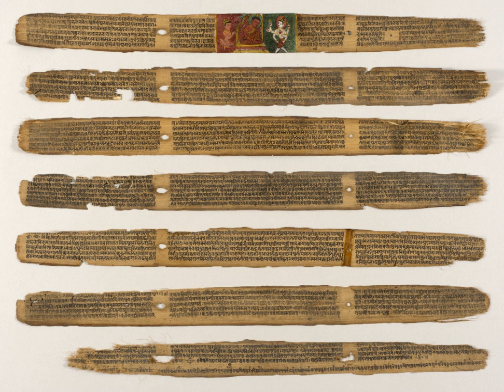Sushruta Samhita | Wikipedia audio article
This is an audio version of the Wikipedia Article:
Sushruta Samhita

- Socrates

SUMMARY
The Sushruta Samhita (सुश्रुतसंहिता, IAST: Suśrutasaṃhitā, literally "Suśruta's Compendium") is an ancient Sanskrit text on medicine and surgery, and one of the most important such treatises on this subject to survive from the ancient world. The Compendium of Suśruta is one of the foundational texts of Ayurveda (Indian traditional medicine), alongside the Caraka-Saṃhitā, the Bheḷa-Saṃhitā, and the medical portions of the Bower Manuscript. It is one of the two foundational Hindu texts on medical profession that have survived from ancient India.The Suśrutasaṃhitā is of great historical importance because it includes historically unique chapters describing surgical training, instruments and procedures.